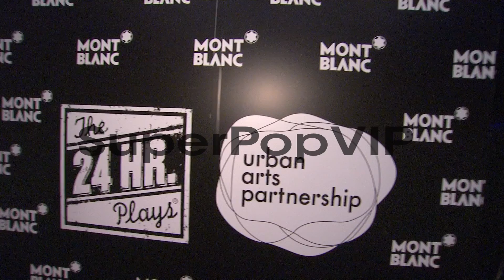Atmosphere at Montblanc Presents The 3rd Annual 24 Hour P...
Atmosphere at Montblanc Presents The 3rd Annual 24 Hour Plays In Los Angeles on 6/22/13 in Los Angeles, CA .